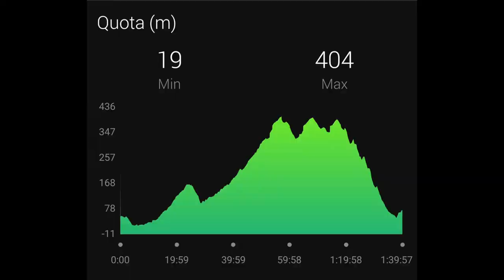Da Baratz all'Argentiera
13 Km, dal lago di Baratz al borgo dell'Argentiera. Un bellissimo percorso, tra i più selvaggi e naturalistici del nord Sardegna.
La prima parte si percorre su una stradina sterrata che attraversa alcune proprietà private, dov'è permesso entrare a condizione che si richiudano i cancelli.
Si arriva al B&B Campi Elisi e si continua su una ripida salita in direzione sudovest verso la Strada vicinale L'Eremitu, e proseguendo la salita a sinistra fino a Punta lu Caparoni, dove, dai suoi oltre 400 mt di altitudine, si può godere di uno splendido panorama a 360°.
Dopo le doverose foto di rito, si riprende il percorso in direzione nordovest in single track su altri due colli, in mezzo alla macchia mediterranea, tra cespugli, arbusti e piante dai profumi sconvolgenti, e infine la discesa verso l'Argentiera.